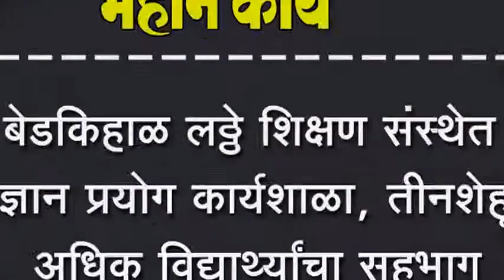बेडकिहाळ लठ्ठे शिक्षण संस्थेत विज्ञान प्रयोग कार्यशाळा, तीनशेहून अधिक विद्यार्थ्यांचा सहभाग